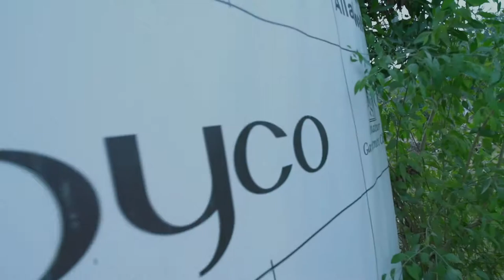Join Byco in making Pakistan greener. A sneak peak into workshop on how to make a natural forest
Join Byco in making Pakistan greener.
Take a sneak peak into the extensive workshop on how to make a natural forest with world renowned Ted fellow Shubhendu Sharma, with jungle tree experts Gaurav Gujar and Shahzad Qureshi.